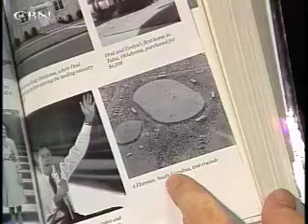Oral and Evelyn Roberts November 6, 1995 - CBN.com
It has been said that the life story of Oral Roberts is the history of the charismatic movement in America.  Along with wife Evelyn, Oral sat down with Pat Robertson to reminisce about their 50 years of ministry... The Christian Broadcasting Network CBN